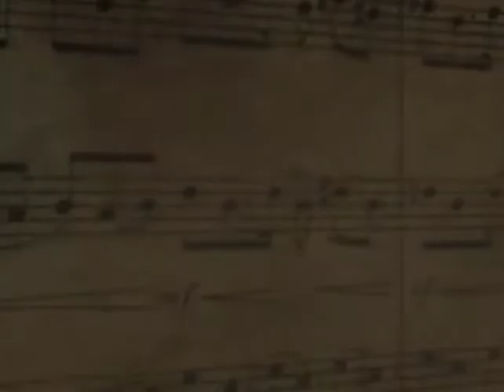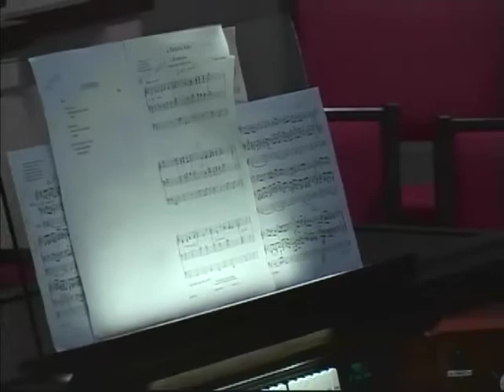Music From Trinity - David Gross, organ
Recorded as part of the Trinity Noonday Recital Series.